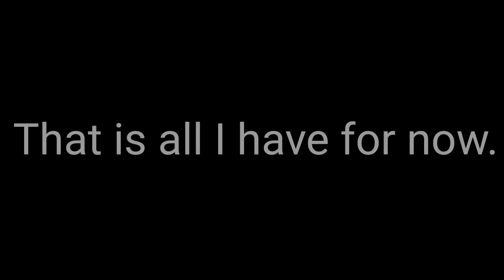Marvel Zombies vs Magneto[Flipaclip Animation](Preview)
Sorry for not making videos guys,I am really busy with high school,so I hope you understand.I started this before high school started,I may not be able to finish the rest early.